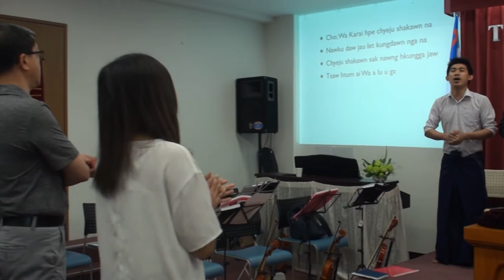TKBC MESSAGE "EVANGELISM" REV.DR.MAUNG MAUNG YIN ( MBC CHAIRMAN )